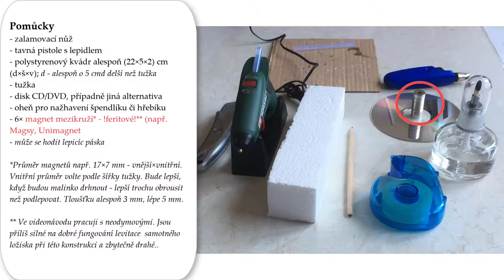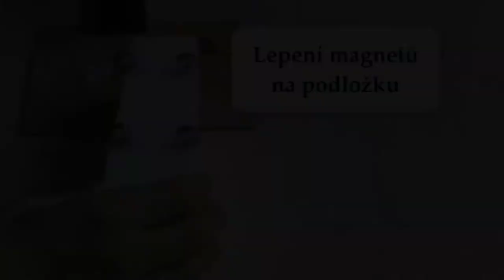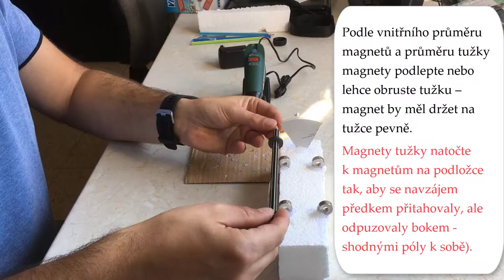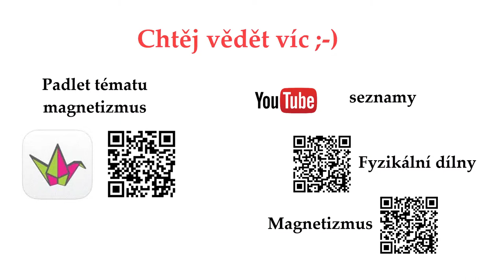Levitující tužka - dílna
Videonávod k dílně levitující tužky na magnetickém polštáři.

Tužku jsem se naučil vyrábět díky programu po učitele fyziky - Elixír do škol počátkem školního roku 2017/2018 v regionálním centru Uherského Hradiště.